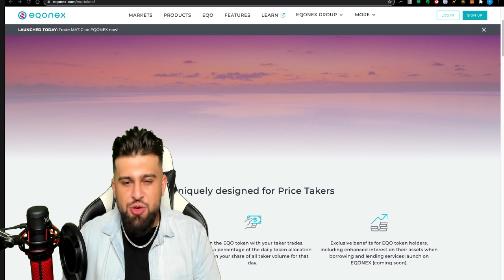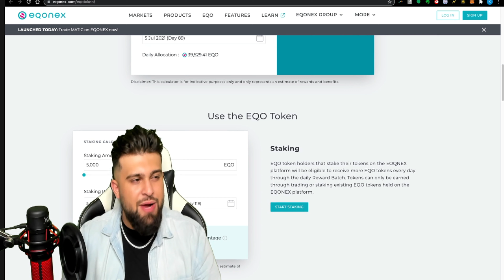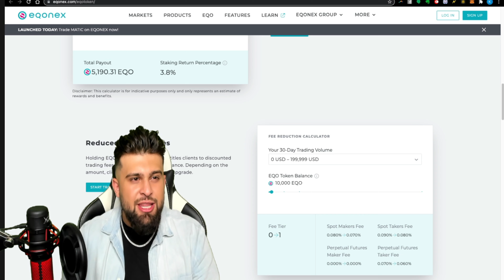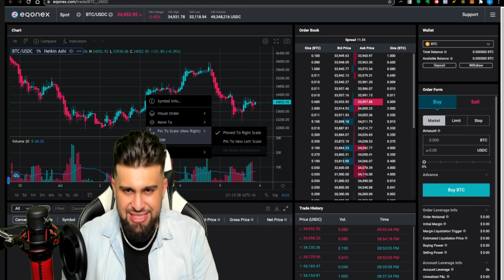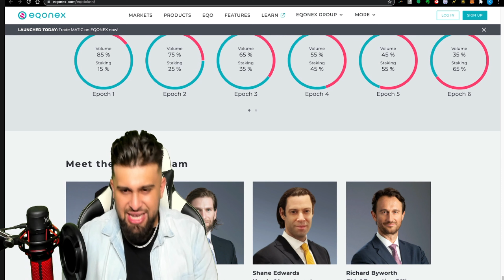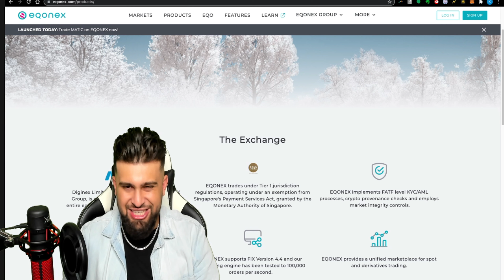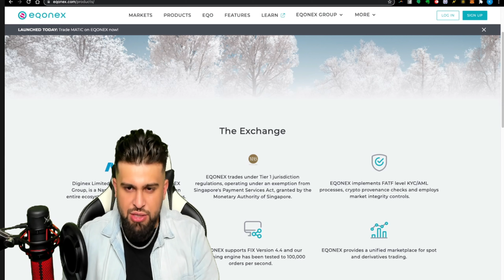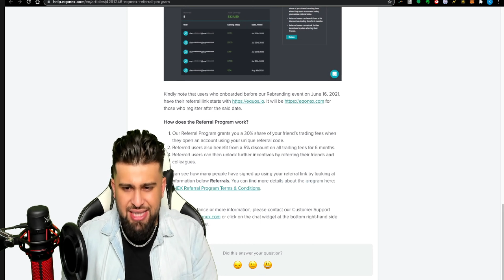THE EQO TOKEN DOES IT ALL?! | EARN, STAKE AND TRADE!!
Welcome back boys to UP NEXT CRYPTO! TODAY KIAN BRINGS TO YOU EQONEX AND THE EQO TOKEN!!